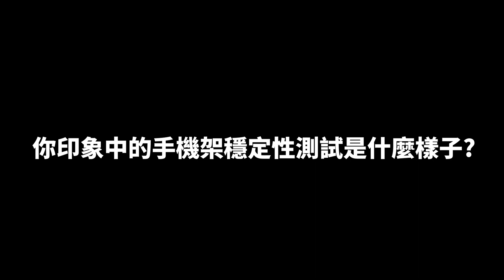2019最狂手機架穩定測試- TAKEWAY 黑隼Z手機座!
由教士與TAKEWAY共同開發的手機座-黑隼Z手機座，融入教士對於手機架的幾點要求：
「體積不能太大、擺著要好看、要輕、要穩、要能單手操作、不管怎樣都不會掉、不會傷手機光學防手震、不會刮傷手機、免工具通用全部手機、不能遮到手機側邊開關」的這幾個要求。
為了不讓大家拿到鳥鳥的產品，教士花了一整個月的密集測試(包含一次24耐)，終於能將完成品公開啦!